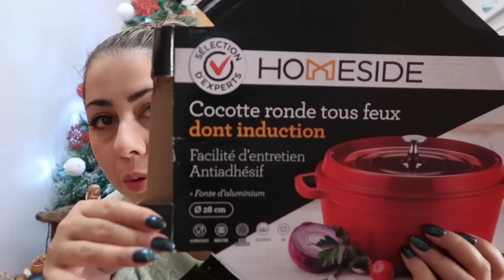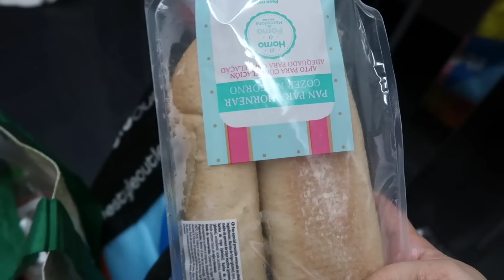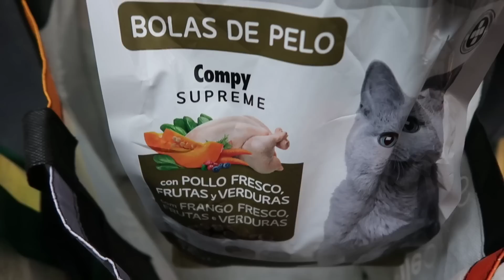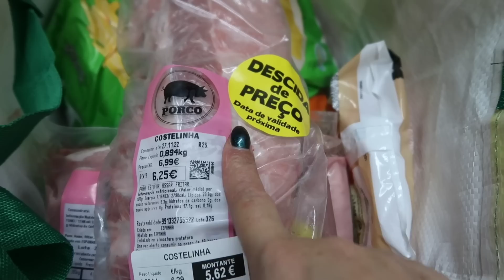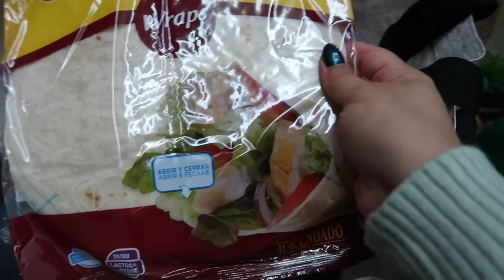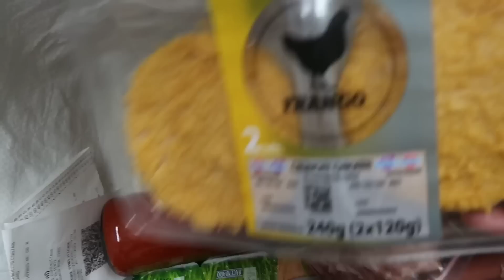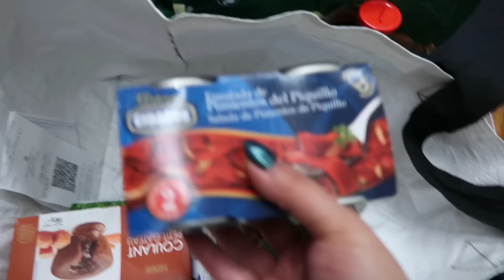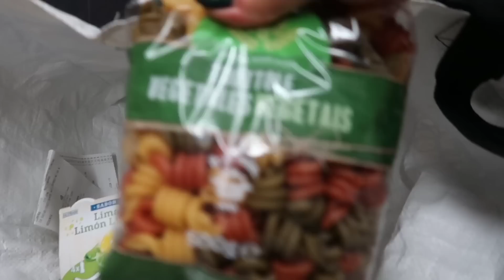Mega Vlogmas#4 -Panela linda | Limpezas |Recebido Imperya | Caixa Correio Natal | Compras Mercadona